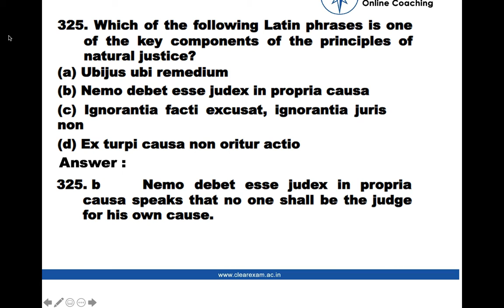Legal Aptitude Question number 325